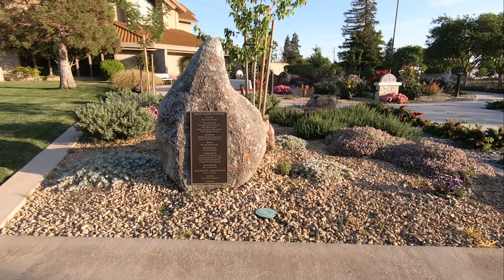Our Lady of Fatima Rosary Garden of St Patrick's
The Rosary Garden at St Patrick's Church in Merced, CA.